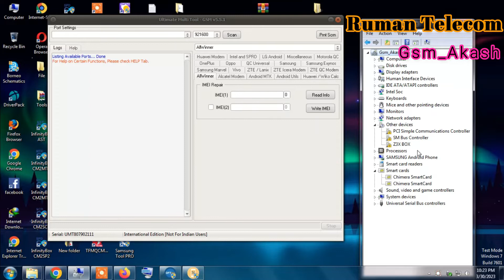How To Remove Mi Account Mi3 | Mi3 Mi Account Remove Umt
How To Remove Mi Account Mi3 | Mi3 Mi Account Remove Umt  Dingle